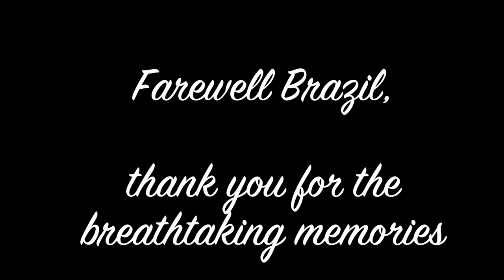WE WENT TO A NATUAL WONDER | Lencois Maranhenses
Ended my Brazil Journey on a beautiful note! This experience was breathtaking and so beautiful to see. I definitely encourage you all to go one day! Bucket List Worthy!